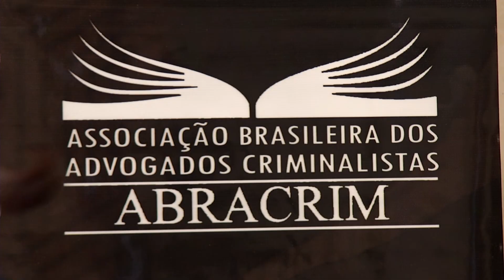Câmara sedia “I Encontro das Advogadas Criminalistas”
A ABRACRIM (Associação Brasileira dos Advogados Criminalistas) realizou o “I Encontro das Advogadas Criminalistas de São Paulo” com o apoio da OAB/SP e do Instituto Brasileiro De Ciências Criminais, na Câmara Municipal de São Paulo, na quarta-feira (10/10). O evento abordou temas como a Lei Federal 13.431/2017 que assegura a escuta protegida de crianças e adolescentes e a mulher, o feminicídio, a violência doméstica e igualdade de gênero.
Também foram discutidas as situações de cerceamento da advocacia criminal feminina com o objetivo de buscar condições igualitárias de trabalho.